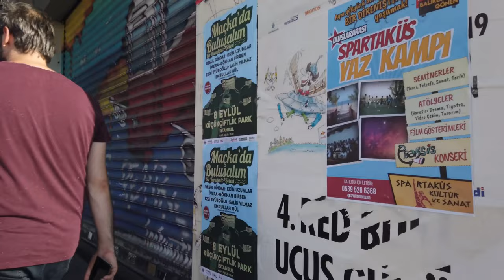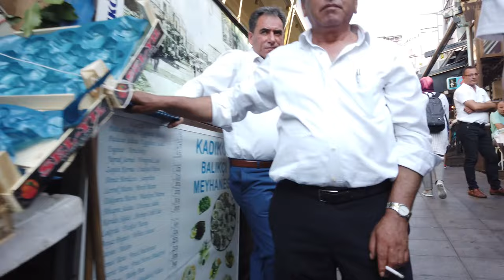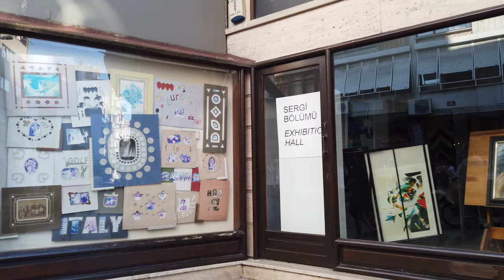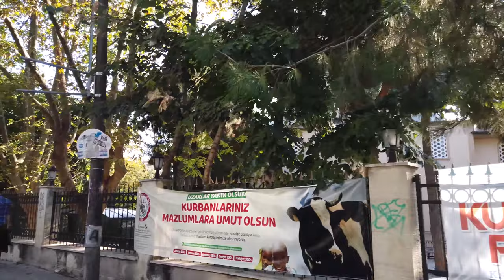🇹🇷 Turkey Walking Tour - Walking Tour in ISTANBUL,Turkey - Kadıköy Tour Asian Side - 4K 60fps UHD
This was filmed in 11 May, 2022